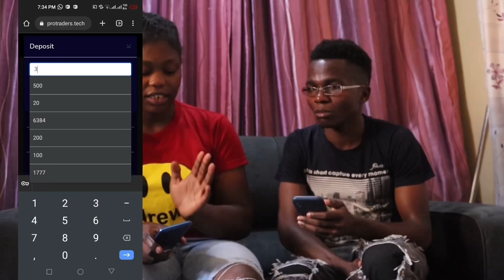Kumbe Maggie sio mke wa kwanza wa Clinton.🙆🏻‍♂️alionyeshwa war na mke wake 💔